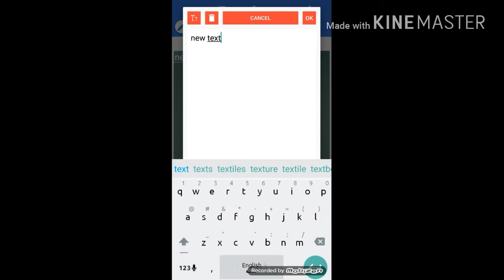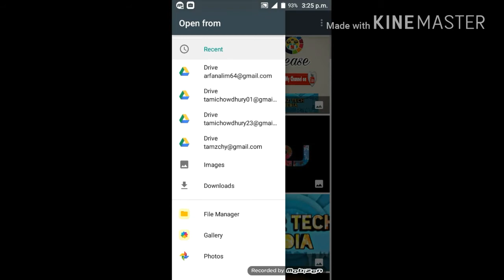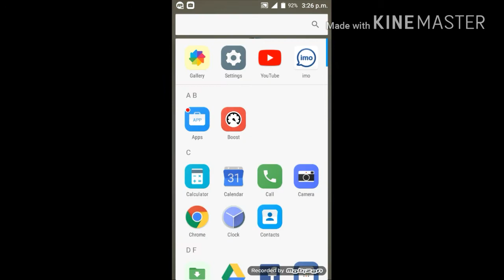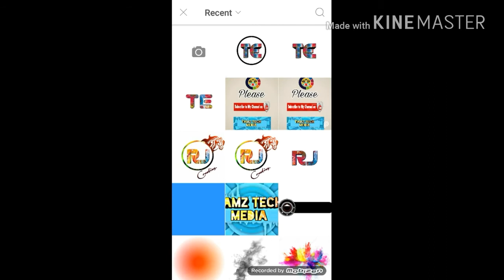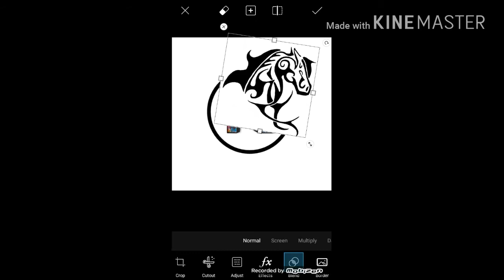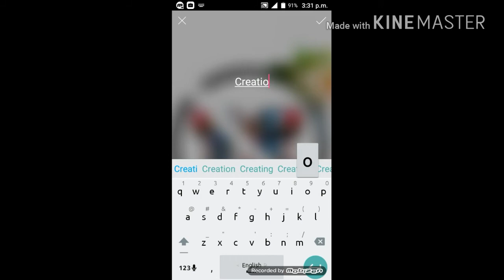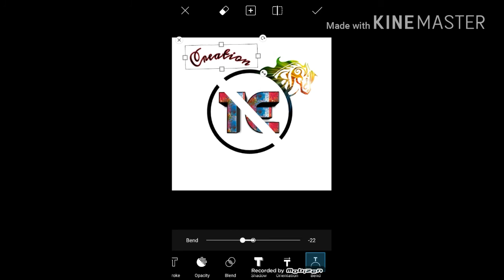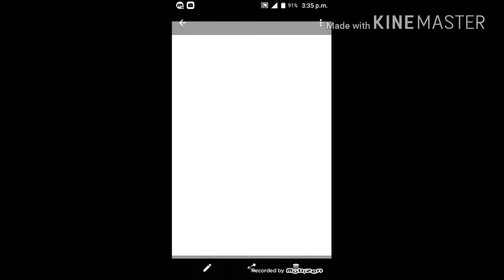Picsart And Pixellab, make you awsome logo.